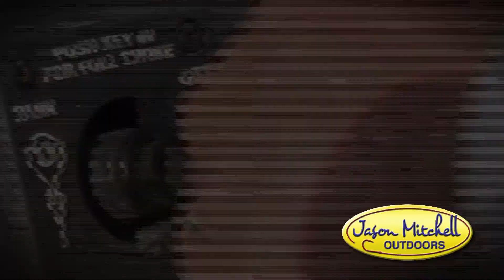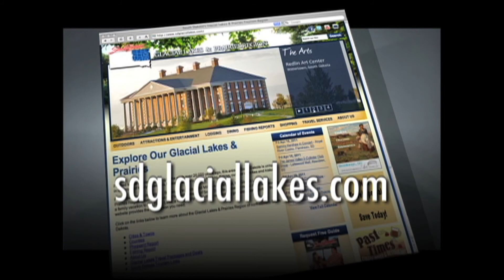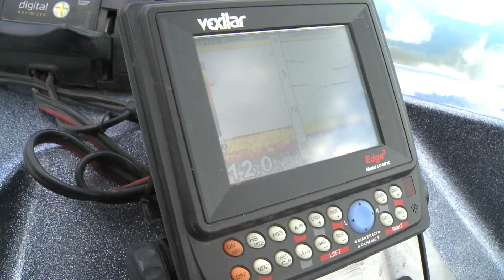Jason Mitchell Outdoors Glacial Lakes Hornets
Join us on Jason Mitchell Outdoors as we catch several walleyes casting Salmo Hornets into flooded timber with Dennis Kassube in the Glacial Lakes Region of northeastern South Dakota.